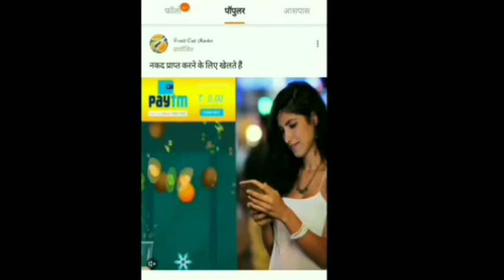SINGH और NIRAHUA का जबरदस्त मुकावला PATNA में।LIVE SHOW।LOLIPOP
WELCOME TO YOU ON MY OFFICIAL YOU TUBE CHANNEL

PAWAN SINGH और NIRAHUA का जबरदस्त मुकावला PATNA में।LIVE SHOW।LOLIPOP